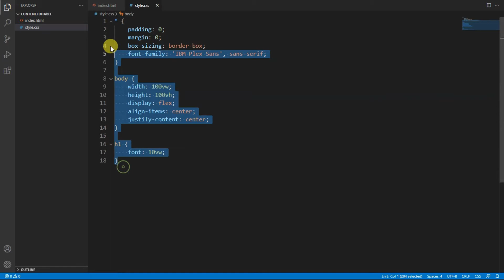How to create editable content using html attribute | contenteditable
Hello guys, today I am going to show you how to create editable content using html attribute { contenteditable }